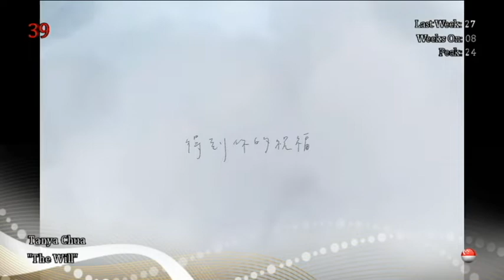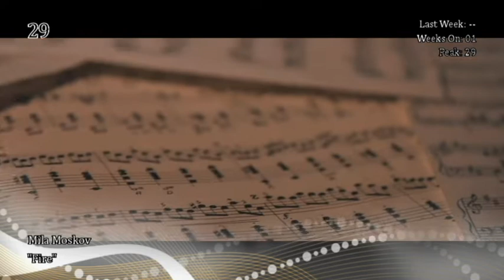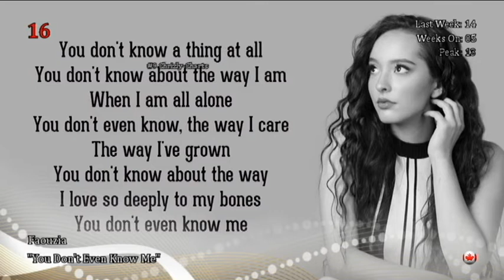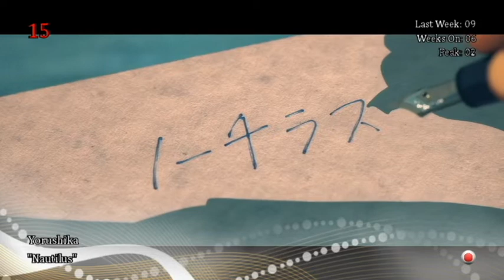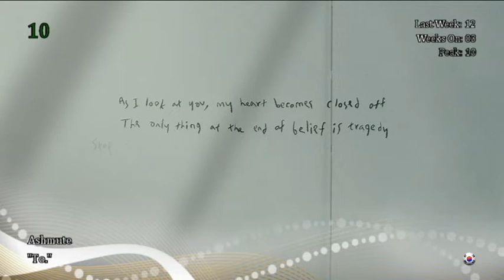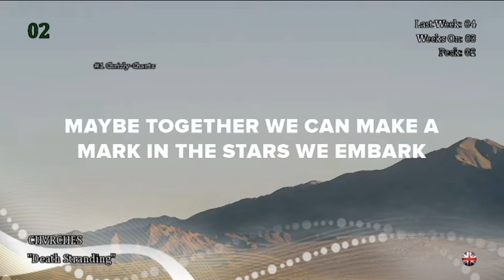Wind Charts Top 50 Weeks 42(22/10/19)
Enjoy the video & comment ;) Now you can vote for your favourite songs (top 5 or top 10). You can also make some suggestions, I'll try to answer you if i like them or not.

Dropouts:
- OH MY GIRL: BUNGEE (Fall In Love)
- Chisu: Ikävä
- Indila: Parle A Ta Tête
- Skott: Bloodhound
- Everglow: Adios
- Oh Wonder: Hallelujah
- Eleine: Enemies
- BABYMETAL ft. F.Hero: PA PA YA!!!
- Tusks: Be Mine